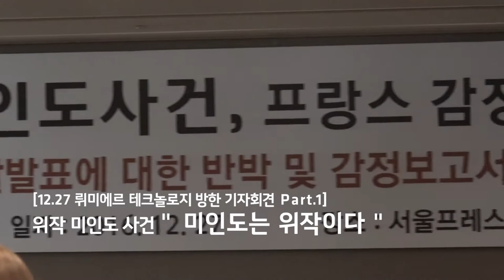[위작 미인도 사건] 뤼미에르 테크놀로지 방한 기자회견 Part.1 "미인도는 위작이다"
12.27 서울 중구 프레스센터
위작 미인도 사건에 대한 최근 검찰의 수사 결과 발표에 대한 천경자 화백의 유족과 프랑스 미술 감정단 뤼미에르 테크놀로지의 반박 기자회견이 열렸다.